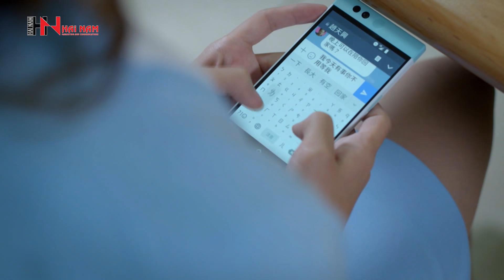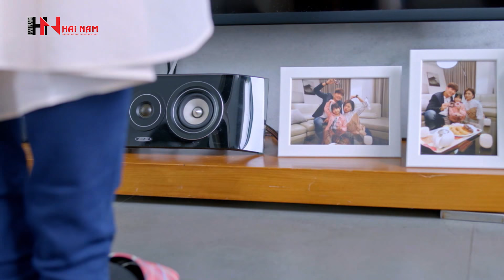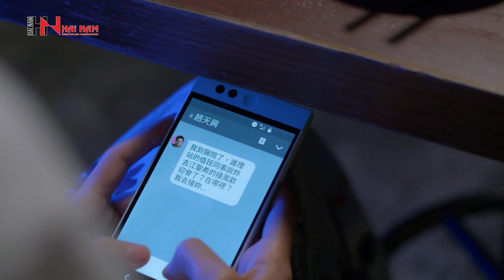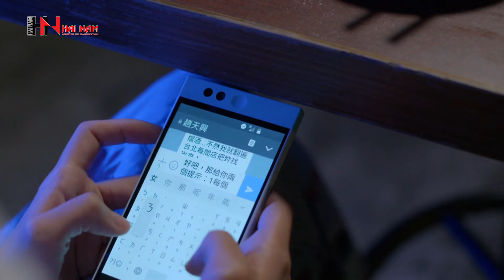[PHIM LỒNG TIẾNG] BÀ TRÙM- Tập 17 I Tiếp cận Bà Trùm để đánh ghen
Bà trùm quyến rũ nhất lịch sử phim Đài Loan
Phim Lồng tiếng cực hay "BÀ TRÙM"
Các diễn viên chính
Dương Nhất Triển trong vai Cổ Nhạc Quân
Thái Hoàng Nhữ         trong vai Ngô Bình Phàm, Ngô Bình Anh
Nội dung:
Bình An và Bình Phàm là hai chị em sinh đôi, vì muốn em gái được yên tâm theo đuổi ước mơ của mình, Bình An đã cho em gái được du học tại nước ngoài và tiếp nhận công việc của mẹ và trở thành một người điều hành đầy bản lĩnh, một thủ lĩnh đứng đầu của tổ chức.

Trong một dự án, vì không đàm phán được với Bình An nên kẻ bí ẩn đã cho người ám hại Bình An, và dựng hiện trường như một vụ tai nạn giao thông.
Ngay trong lúc này, mẹ Bình An đã gọi Bình Phàm trở về nước và để cho Bình Phàm đóng vai Bình An tiếp tục điều hành công ty.
Cố Nhạc Quân là một cảnh sát tài ba, trong một lần truy bắt băng nhóm của Bình An đã dẫn đến người bạn thân nhất của anh phải chết, từ đó anh một lòng muốn trả thù và tìm chứng cứ về tổ chức phạm tội của Bình An. Anh từ chức và được giao nhiệm vụ phải tiếp cận công ty của Bình An để tìm ra chứng cứ.

*Fanpage chia sẻ phim bản quyền lồng tiếng hay Full HD
*Fanpage game show hay HaiNam Media